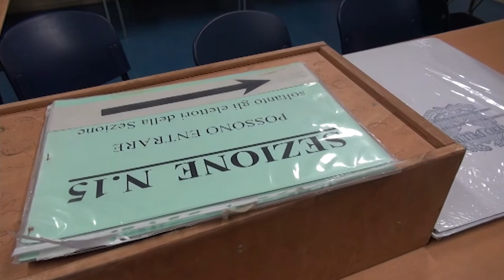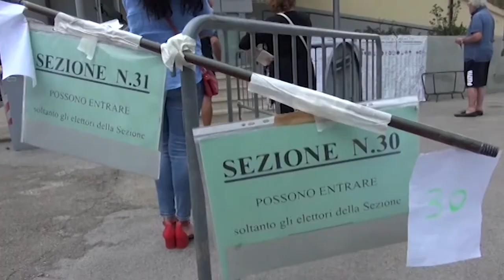Politiche 2022, ecco come si vota